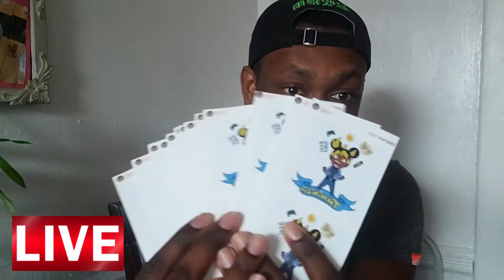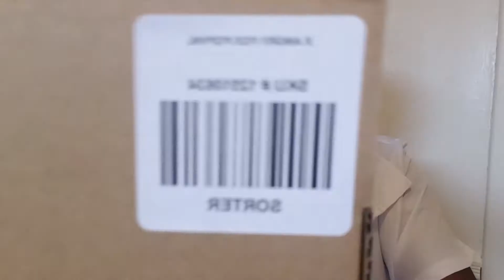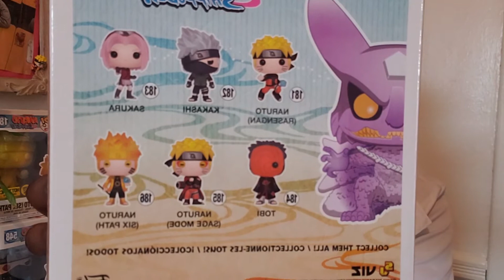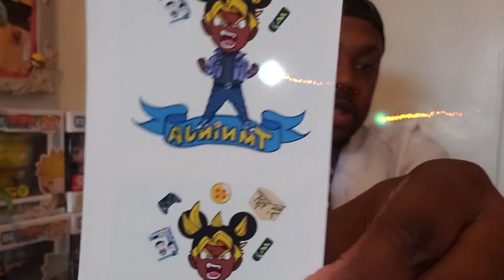Kurama Susano armor Hot topic funko pop review | unboxing Naruto shippiden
Diving back in to the leaf village with this kurama pop ready to battle with susano armor!!